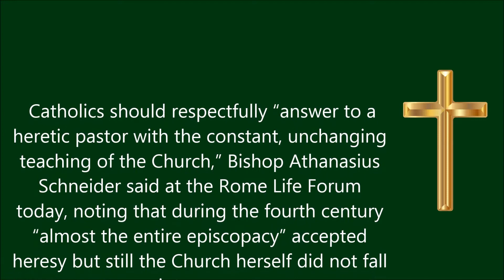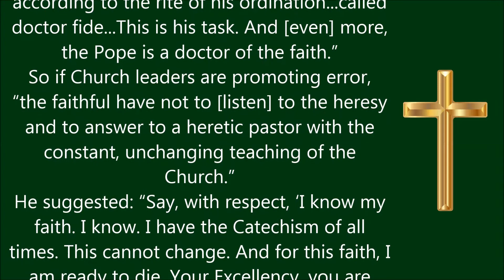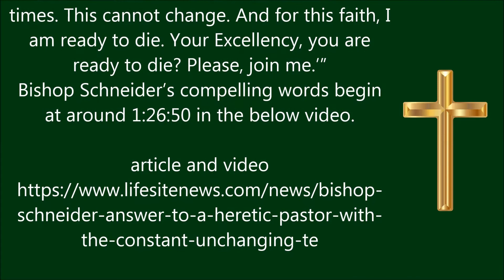How Catholics should handle a "heretic pastor"